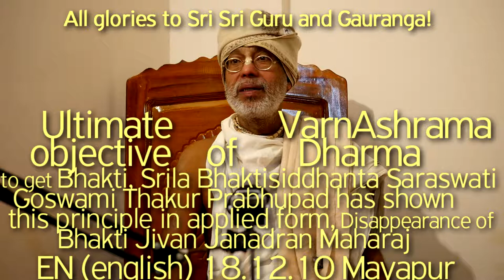SBru181210 Наивысшая цель Дайва ВарнАшрама Дхармы - обрести Бхакти, Харинам, Дикша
SBenru181210 Наивысшая цель Дайва ВарнАшрама Дхармы - обрести Бхакти, Шрила Бхактисиддханта Сарасвати Госвами Тхакур Прабхупада показал этот принцип в практической форме, Дайва Варнашрама, Варнашрама Дхарма, День ухода Бхакти Дживан Джанардан Махараджа, Посвящение, Харинам, Дикша, Посвящение, Инициация, Гаудия Бхаджан, Гаудия Даршан, ГуруТаттва, Шьям Дас Баба, Шьям Баба, Шьям Дас Бабаджи Махарадж, Шрила Прабхупада